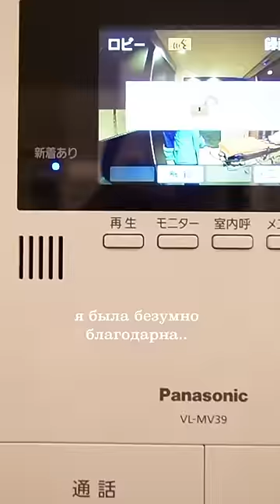КАК РАБОТАЕТ СКОРАЯ В ЯПОНИИ🇯🇵: Новый год в больнице ..